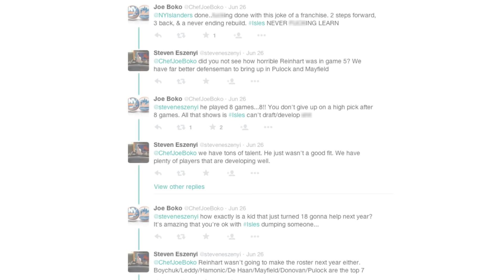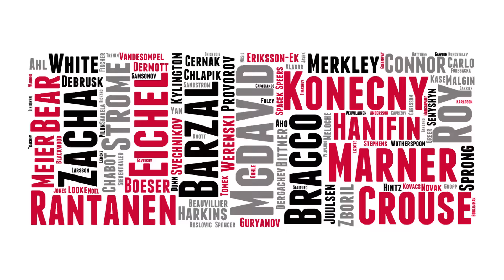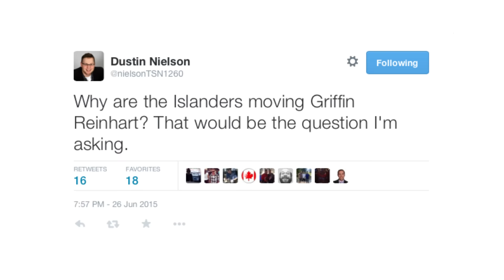Oilers Blog - Griffin Reinhart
A quick breakdown of the Oilers trade for former Islanders prospect Griffin Reinhart.